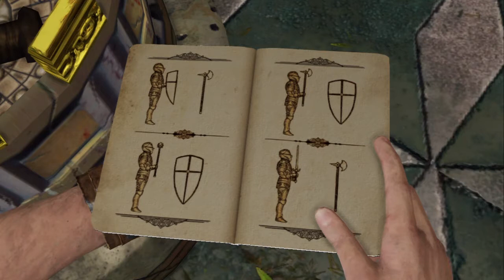Let's Play Uncharted 3 [Together Deutsch] (HD] #08 - Jeder Gegner weniger ist ein Gegner weniger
► SPIELBESCHREIBUNG:
Auch der dritte Teil der Serie ist ein gelungener. Mit Nathan Drake ziehen wir um die halbe Welt um nähere Informationen zu der so genannten Messingstadt, einer verschollenen Stadt, welche für ihren unglaublichen Reichtum angeblich bestraft wurde. Nates Vorfahr Sir Francis Drake war bereits ebenfalls auf der Suche nach dieser Sagen umwobenen Stadt und hat zumindest nicht all seine Information mit ins Grab genommen. Diese gilt es zu finden, da wir bisher nur wissen, das sich die Messing Stadt irgendwo in der Rub al-Chali Wüste befindet und die ist sehr groß.